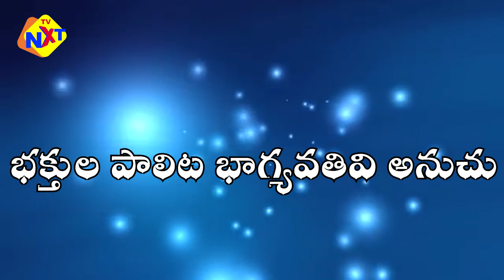ఇంతగా వేడినా Telugu Lyrical Song | Latest Hindu Devotional Songs | TVNXT Devotional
Watch to ఇంతగా వేడినా Telugu Lyrical Song | Latest Hindu Devotional Songs | TVNXT Devotional